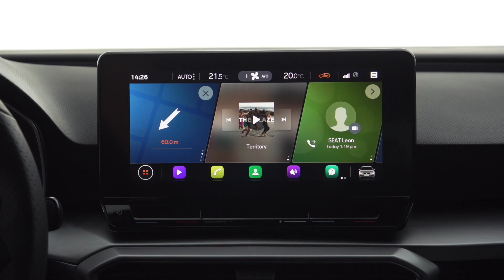FIRST LOOK: 2020 SEAT LEON FR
Seat has launched its new generation Leon compact model that will be available in both five-door hatchback and Sport Tourer wagon bodystyles. Seen here in the sportier "FR" trim that gives it more dynamic looks and better handling with a 15mm lower chassis and adaptive dampers, the Leon is a platform sibling to the latest VW Golf Mk8.